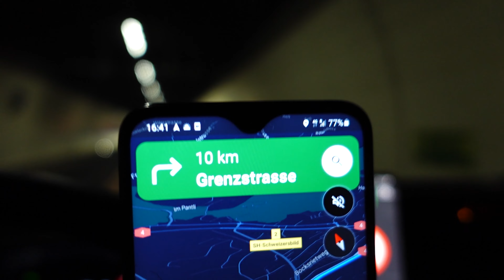Zürich si vama 4 K 📺